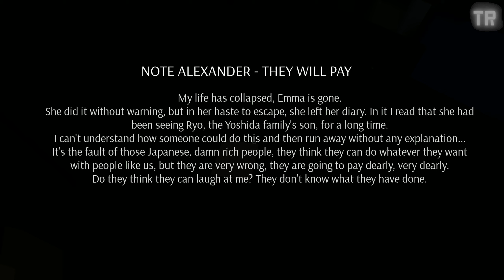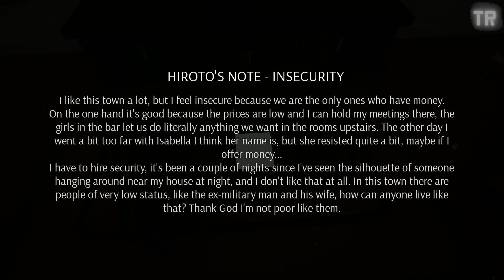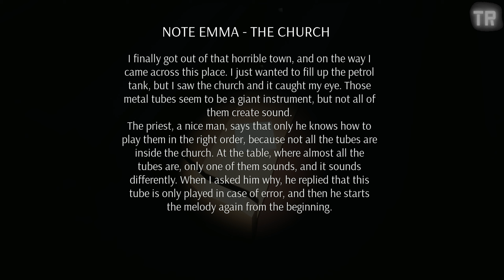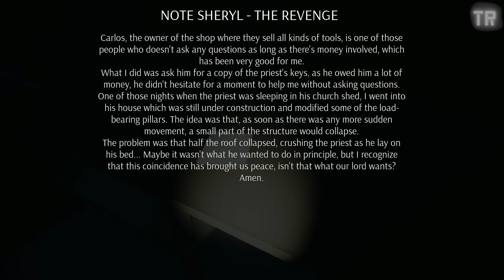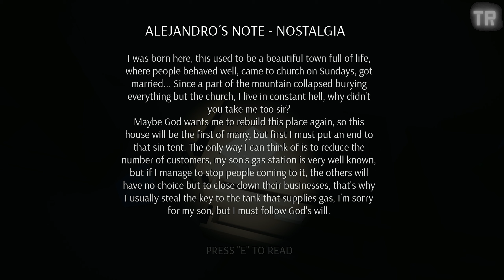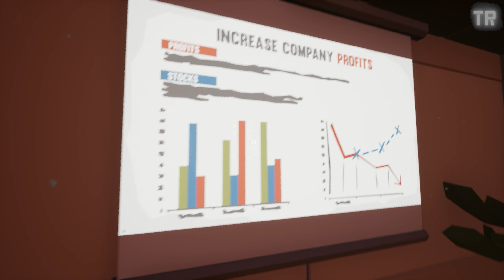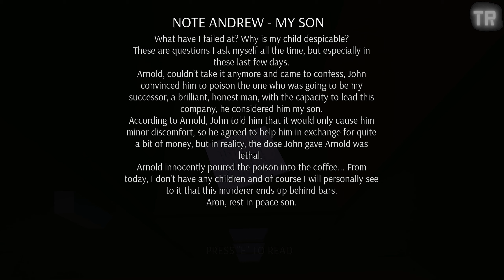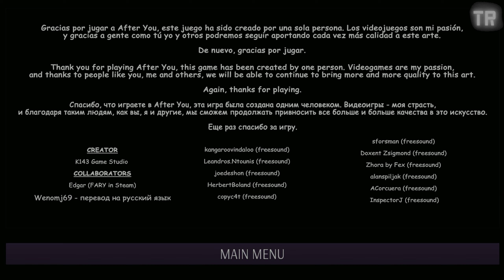AFTER YOU - Full Game Walkthrough - No Commentary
Welcome to my AFTER YOU - Full Game Walkthrough - No Commentary.

Developed by one single person, After You may look simple, but its puzzles and overall presentation really got me. It's short, but sweet, and the final totally got me by surprise. I decided to take my time, enjoy the great light effects, scenery and overall design.

A lot of the puzzles may be hard to find or spot, but in case you're watching as a guide, I absolutely show you how to achieve the solution for each puzzle. This is definitely not a speed run at all, so if you're in for a strange and bizarre adventure, you'll love it.

Chapter 1: 00:01
Chapter 2: 23:09
Chapter 3: 41:50